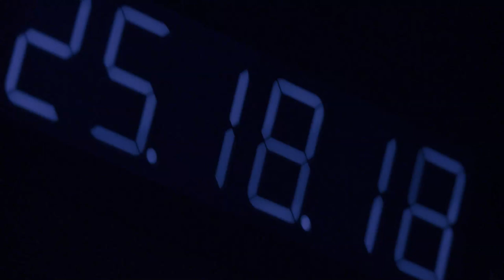Ben Frost & Daníel Bjarnason : "Cruel Miracles"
SÓLARIS, the stunning collaboration between Ben Frost and Daníel Bjarnason featuring Sinfonietta Cracovia, is now out on Bedroom Community.

Video shot and edited by Krzysiek Rosa. SÓLARIS is a concept by Mat Schulz, commissioned and produced by Mat Schulz and Gosia Plysa for Unsound Festival/Fundacja Tone, Krakow, Poland. Assisted by the Australian Government through the Australia Council for the Arts, its arts funding and advisory body. Made possible with the support of "I, CULTURE" - The International Cultural Programe of the Polish EU Presidency, Co-Ordinated by the Adam Mickiewicz Institute, Poland - and S.T.E.F, Iceland.

Daníel's next album Over Light Earth is due to be released on the 30th September 2013.